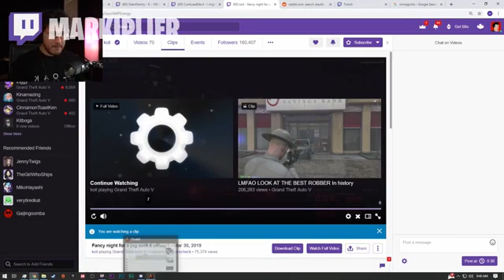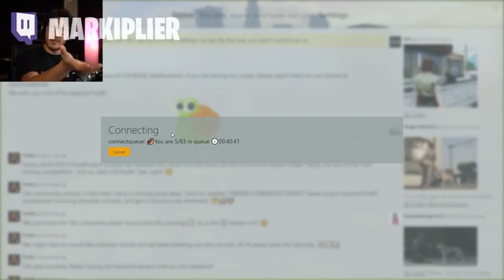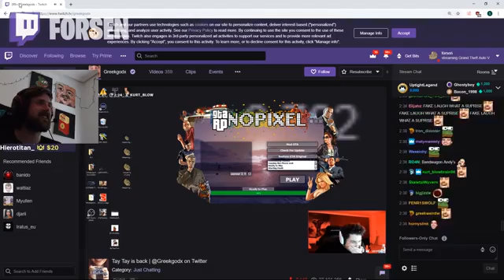BEST GTA RP MOMENTS !!!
App for Transfer Clips : OneDrive
Edit Programme : FilmoraGo
Thubnail Maker App : Thubnail Maker App for Youtube
If you like the video , don't forget to hit the like button and subscribe to my channel and also don't forget to hit the notifications button so you don't miss any video in the future !